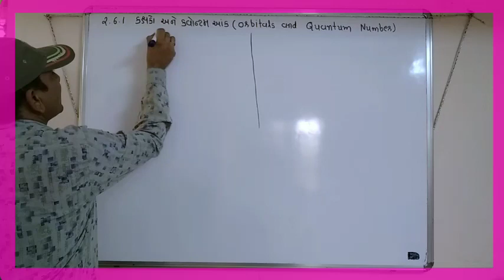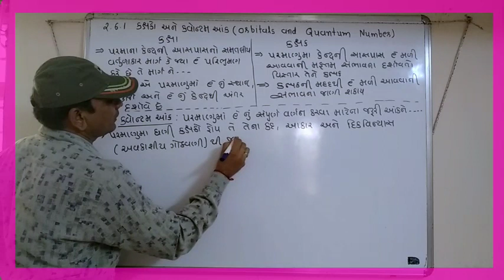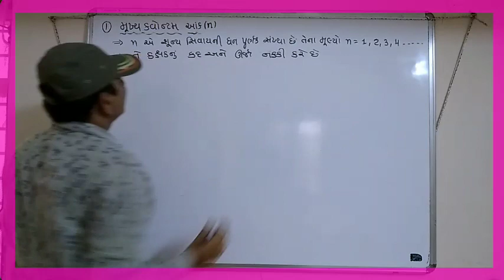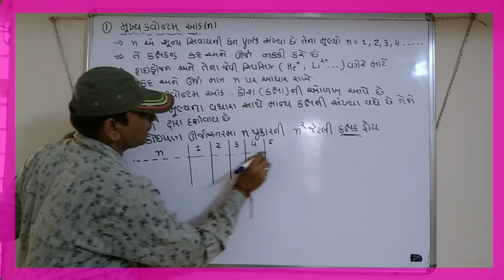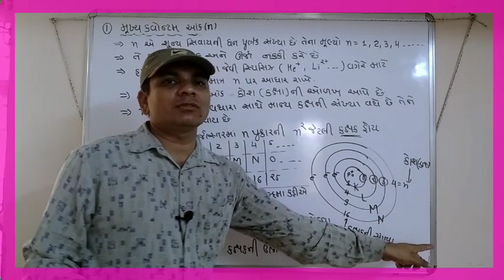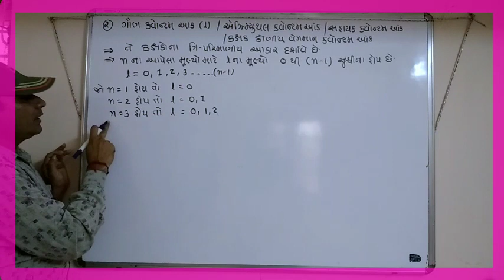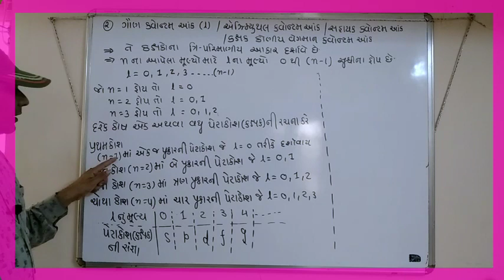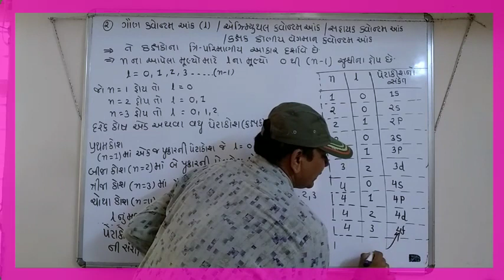ધોરણ 11|પ્રકરણ 2|V-2|મુખ્યક્વોન્ટમ આંક(n),ગૌણક્વોન્ટમ આંક(l)